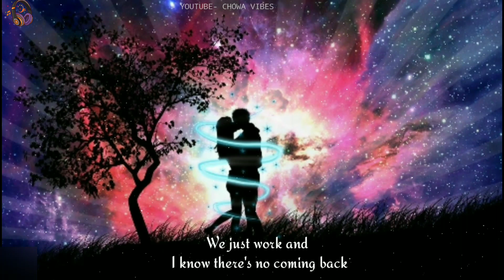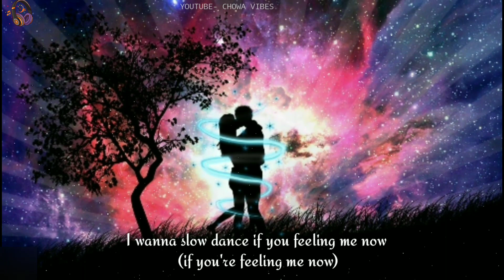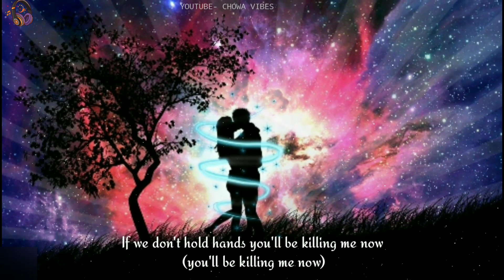Slow Dance-AJ Mitchell Ft. Ava Max Lyrics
✪ Song: Slow Dance
 °Artist: AJ Mitchell

FOLLOW THE ARTIST(S):

AJ Mitchell - Slow Dance (Official Video) ft. Ava Max

AJ Mitchell feat. Ava Max "Slow Dance" available at Apple Music

FOLLOW THE ILLUSTRATION ARTIST • Artist(s):
If you are the artist of the picture, please notify me, if you want me to remove the video or give me a few links so i can give you proper credit ♡ There is absolutely no copyright infringement intended and all in this video (image, audio) is not owned by me, I simply mixed it together for entertainment ♫ Message for the Original creator of this song ♪ If you are the original artist and you dont want me to have your work uploaded on my channel, please contact me by my channel's email, send a message on youtube or comment in the section below. I will immediately remove it.